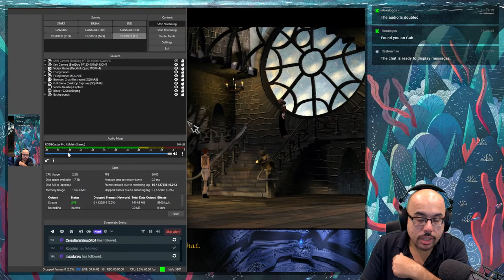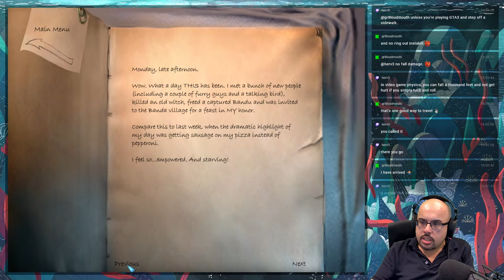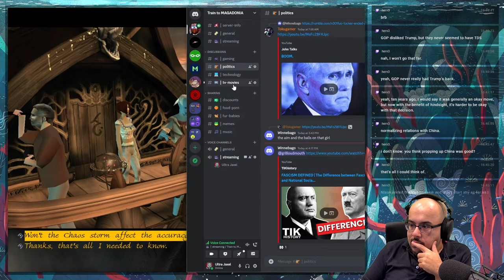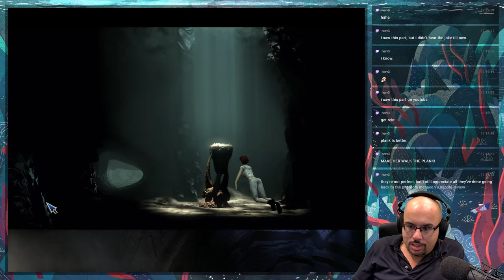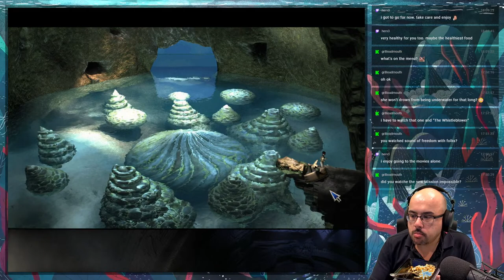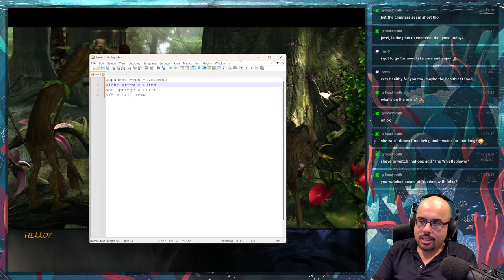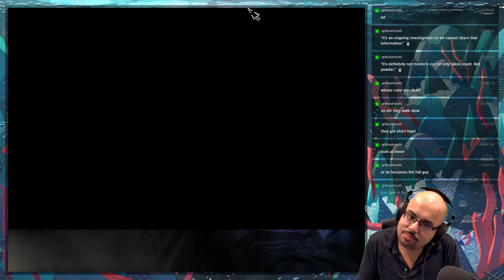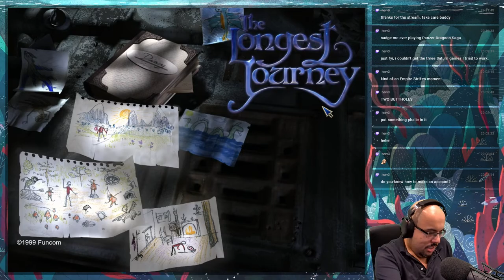Ragnar Tørnquist's: The Longest Journey - Part 3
The writing and story of this game, is phenomenal!